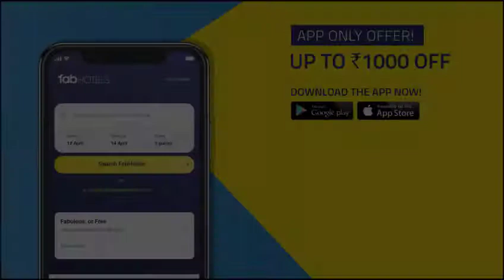Abhishek Ravi at FabHotel Aksa International, Mumbai | Guest Review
Abhishek Ravi from Karnataka talks about his experience of staying at FabHotel Aksa International, Mumbai.